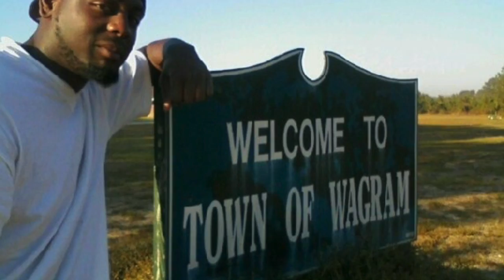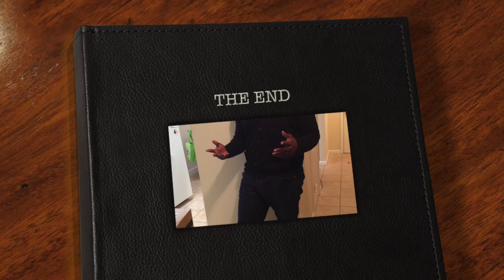LOVE AND LOYALTY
This video is about LOVE AND LOYALTY